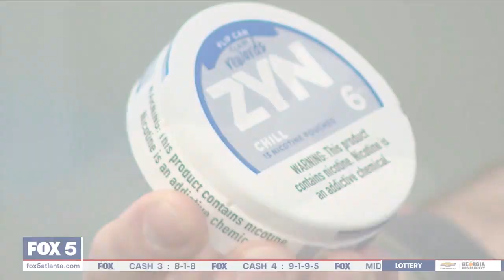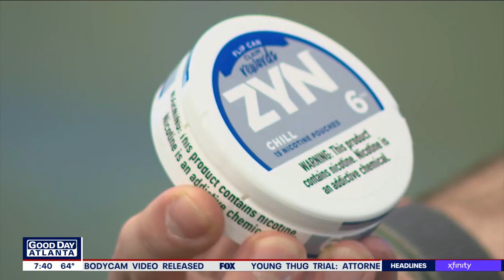The Hidden Dangers of Zyn Pouches: A Warning from Health Experts | Sam Tejada at Fox 5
Zyn nicotine pouches, known as "gas station Ozempic," are trending among Gen Z for quick weight loss, but health experts warn they're addictive and dangerous. These pouches suppress appetite by creating a chemical imbalance, leading to long-term addiction and health issues like cardiovascular problems and gum damage.

Sam Tejeda, who lost 40 pounds with weight loss shots, stresses the importance of sustainable lifestyle changes over quick fixes.

Liquivida® is a Wellness Center that offers Nutrient and Vitamins IV Therapy, and Innovative Aesthetics and Weight-loss Solutions.